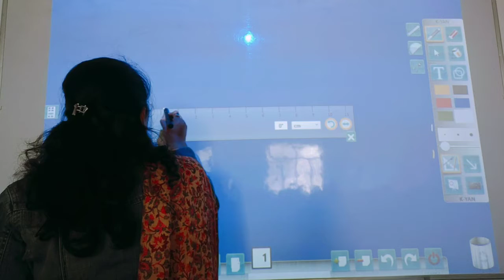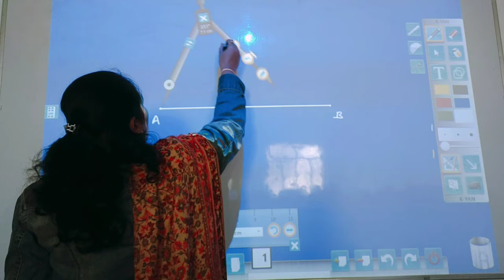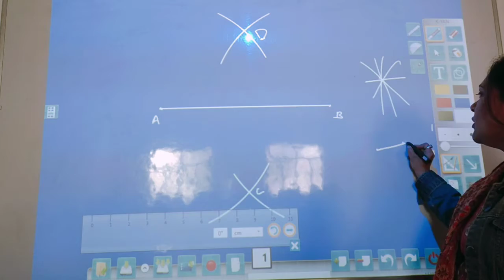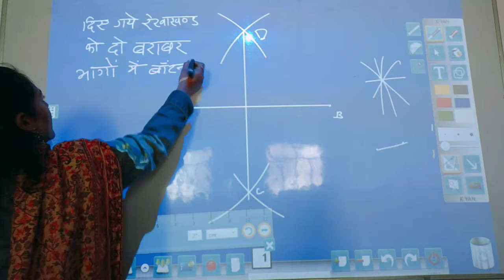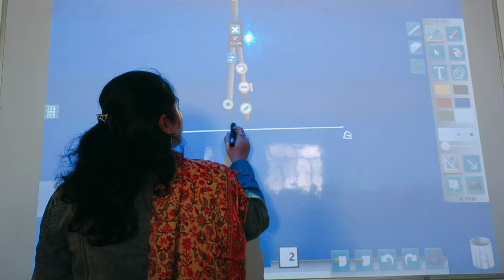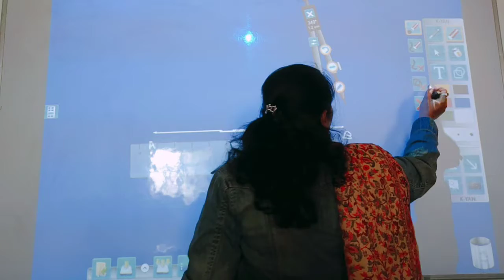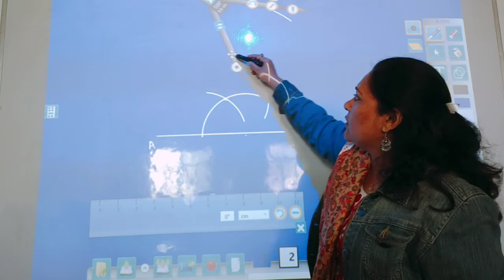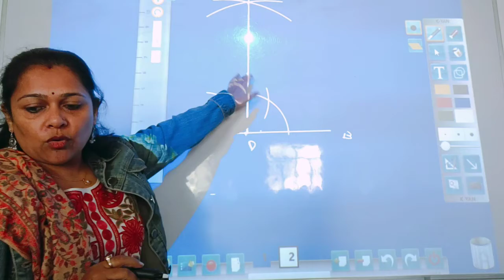दिए गए रेखाखंड को दो बराबर भागों में बांटना//रेखा पर लंबवत रेखा खींचना// class 8 Math chapter 9 UP